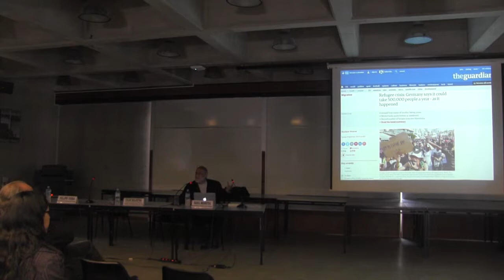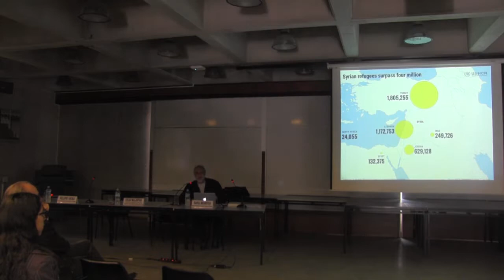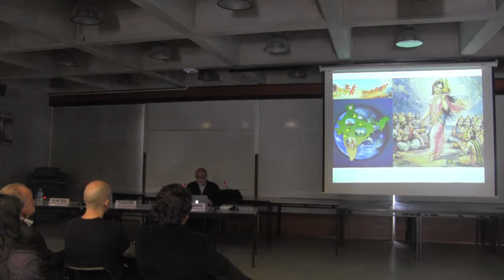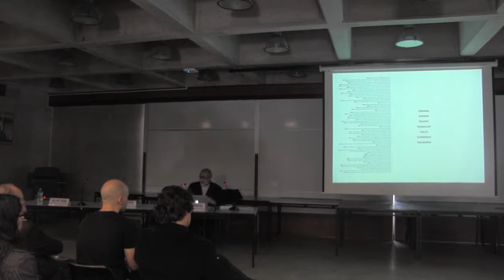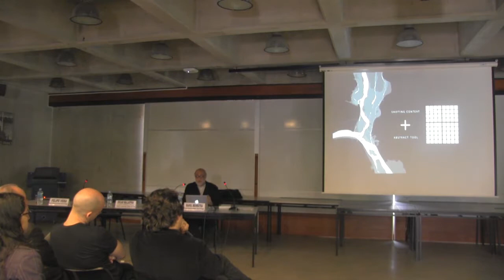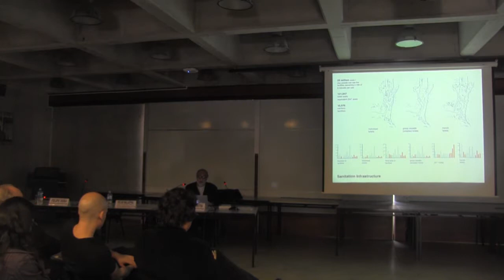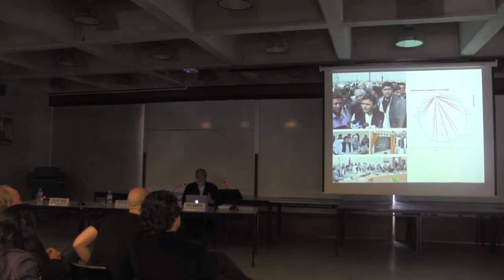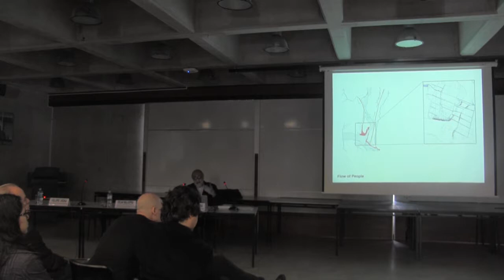KUMBH MELA: Ephemeral Megacity | Rahul Mehrotra